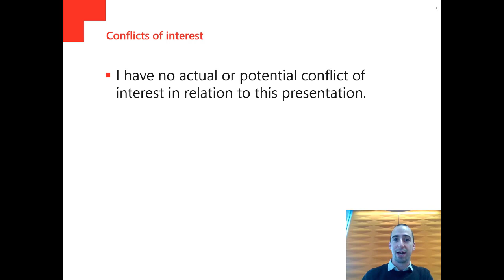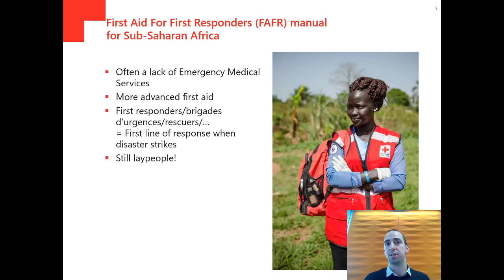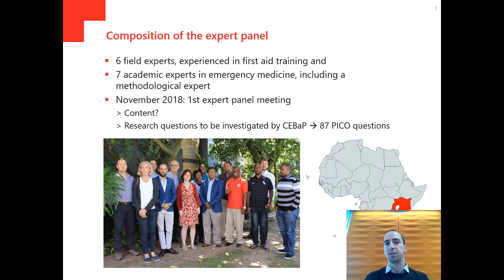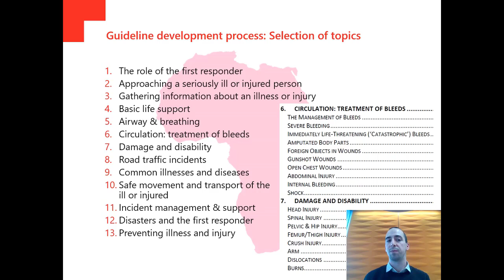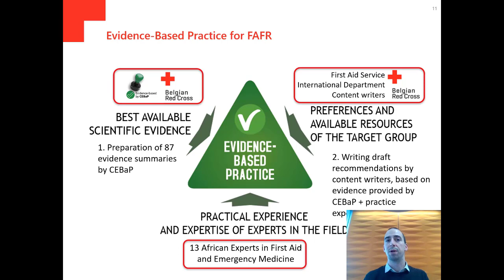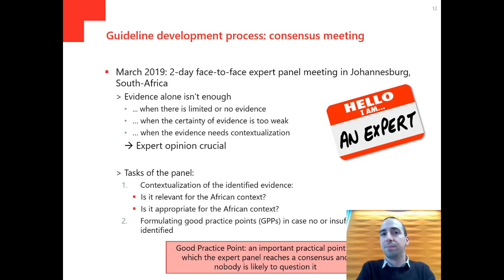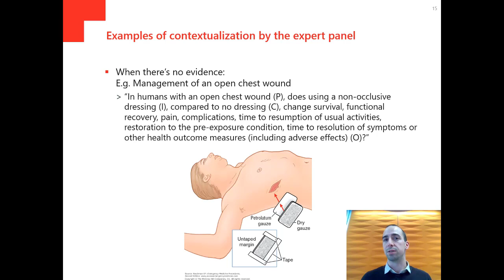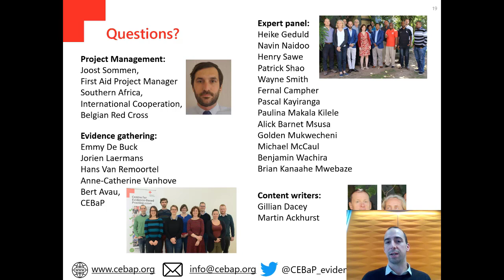Development of an evidence-based guideline when evidence is scarce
This presentation was recorded for the Virtual CochraneSantiago Colloquium 2019.
The title of the presentation is ‘Development of an evidence-based guideline when evidence is scarce: The importance of a balanced guideline panel’. The author is Emmy De Buck and the presenter is Bert Avau.